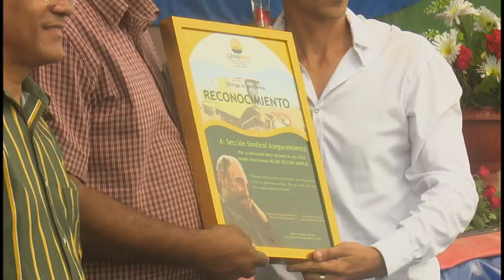CAI Fernando Echenique, recibe la condición de Colectivo Vanguardia Nacional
La Unidad de Aseguramiento perteneciente a la Empresa  Agroindustrial de Granos Fernando Echenique, recibió la condición de Colectivo Vanguardia Nacional de cara a la celebración del Día Internacional de los Trabajadores. La actividad sindical estuvo presidida por Yudelkis Ortiz Barceló, Primera Secretaria del Partido en Granma.